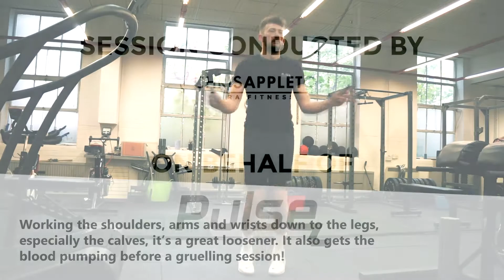Fitness Sessions EP2: Skipping Rope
A huge thank you to RA Fitness Centre for allowing us to use their space for filming.
Session conducted by: Chris Appleton
Filming and Editing by: Liam Binns
and a massive thanks to our goalkeeper, James Behan for his hard work on the day.

Our sessions are provided to help goalkeepers with their day to day fitness. If you have any variations of todays session then please share them in the comments section below.